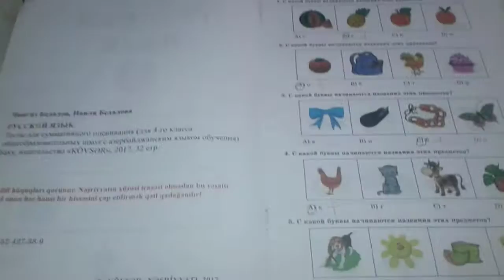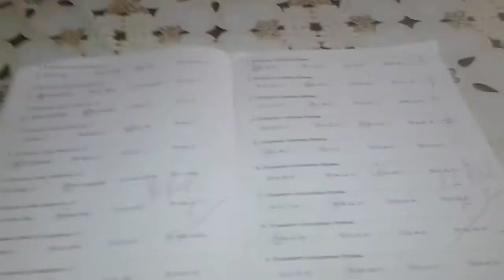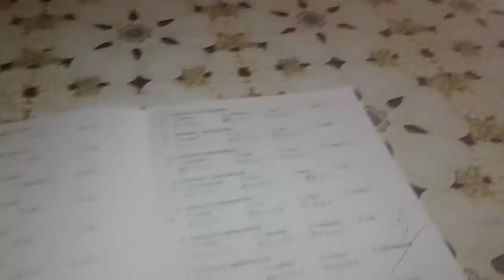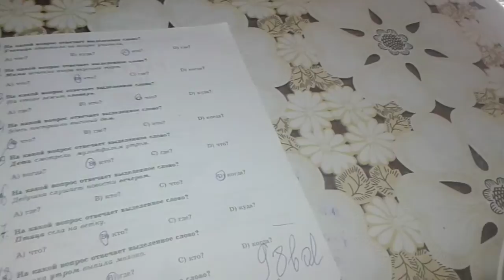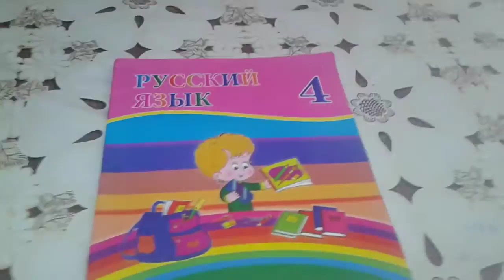4 CÜ SİNİFİN ƏLA QİYMƏTLƏRİ